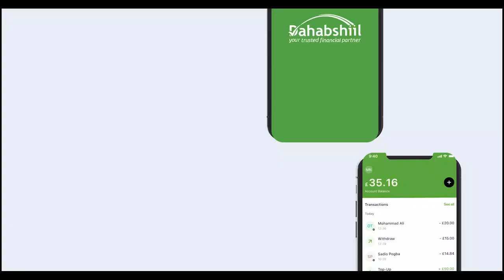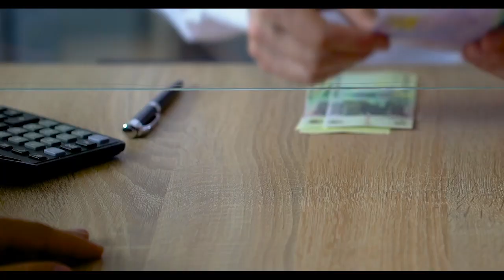''..Khilaafka Xukumadda iyo Xisbiyada Mucaaradka Dhexdhaxaadin Lagu Xaliyo..''Xisbiga Waddani